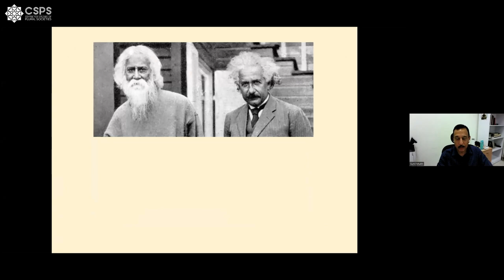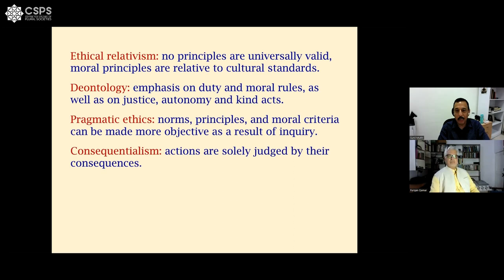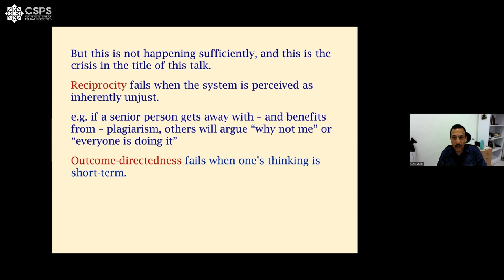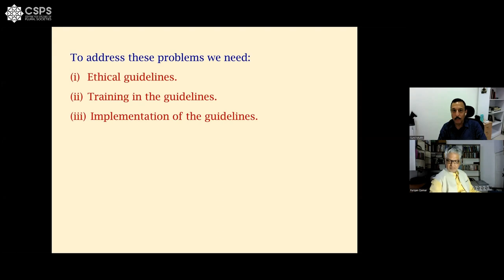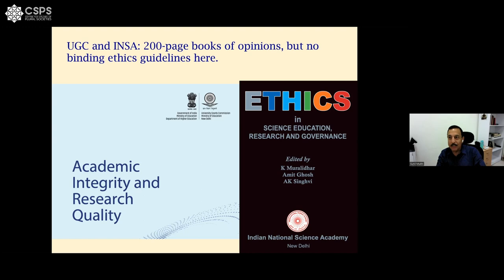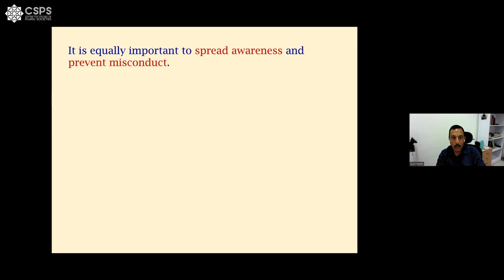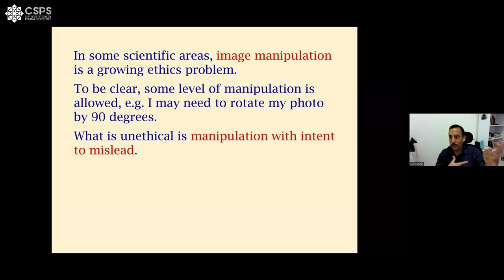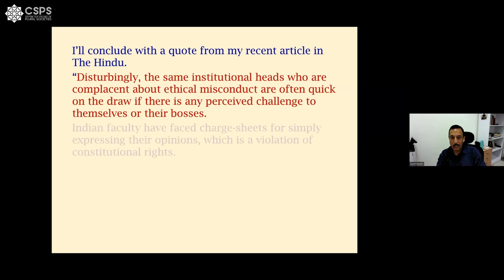CSPS Lecture | Crisis of Academic Ethics | Prof Sunil Mukhi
About the Speaker: Prof Sunil Mukhi Honorary Professor Emeritus IISER, Pune. Prof Mukhi has a PhD in theoretical physics, with a specialisation in quantum field theory and supersymmetry, from Stony Brook University, USA.  He held a postdoctoral position at the International Centre for Theoretical Physics, Trieste, Italy and was a faculty member at the Tata Institute of Fundamental Research Mumbai for 27 years where he held the posts of Senior Professor, Dean, Graduate Studies and Chair, Department of Theoretical Physics, before joining IISER Pune.

About CSPS:

Centre for Studies of Plural Societies (CSPS) is an independent, nonprofit, educational, and research training centre in New Delhi to promote the culture of scientific social research.
It aims to train young minds to respect or be open to diverse ideas, frameworks, approaches, and concepts while engaging with the knowledge or its production. At CSPS, we believe that the space for meaningful dialogue is the only way to an empowered citizenry. It aims to offer training and support in the spirit of a nuanced and analytical approach, and objective, method-based scientific research on all issues that arise or are at stake in a pluralistic society like India.